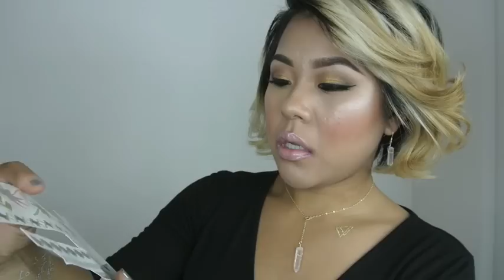フラッシュメタリックタトゥー☆How to Attach Flash Metalic Tattoos and My Favorite Accesorries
Hello, Guys!

Talking about how to attach flash tattoos!!
フラッシュタトゥー、アマゾンジャパンで見つけました♪
値段は1,200円からでしたよ〜；））
リンクは下に↓

And Let me talk about the accessories that I am wearing match with my flash tattoos!!

The lady who made the accessories that I am wearing

Let's be my friends ;)